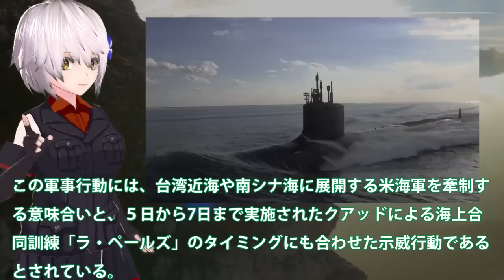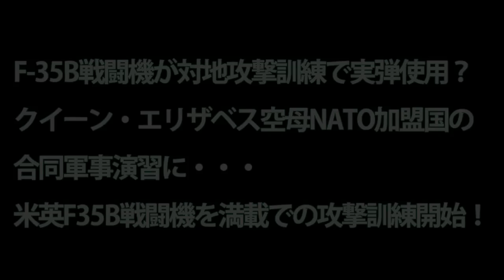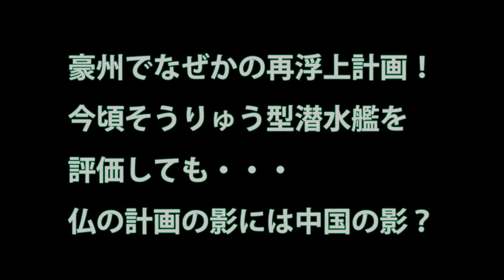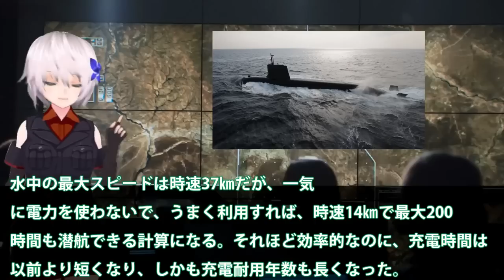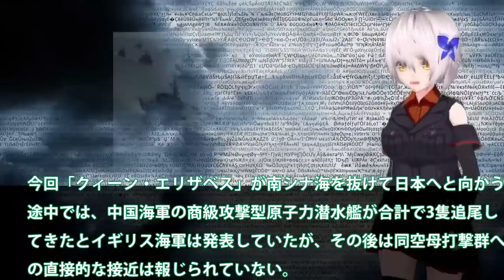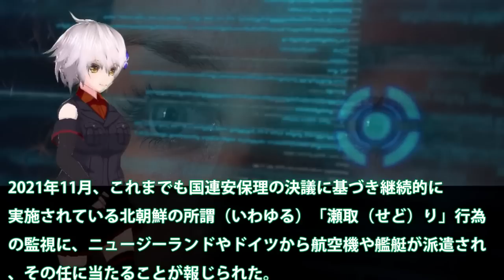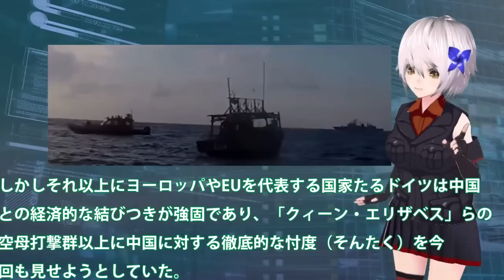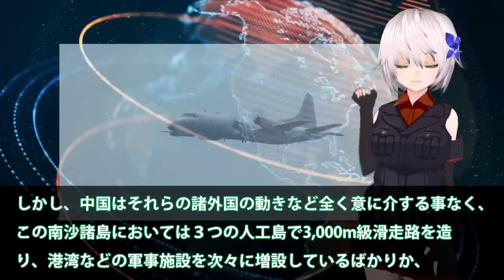米国議会上院が超党派で尖閣諸島防衛義務を表明！日米強固の今中国の対応・・・尖閣や台湾のこれからは？【軍事スペシャル・特集】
1 米国議会上院が超党派で尖閣諸島防衛義務を表明！日米強固の今中国の対応・・・尖閣や台湾のこれからは？

2 F-35B戦闘機が対地攻撃訓練で実弾使用？クイーン・エリザベス空母NATO加盟国の合同軍事演習に・・・米英F35B戦闘機を満載での攻撃訓練開始！

3 豪州でなぜかの再浮上計画！今頃そうりゅう型潜水艦を評価しても・・・仏の計画の影には中国

4 中国（涙）遼寧・山東空母南シナ海は今何処へ！米英空母打撃群展開で中国は降参か？ステルス戦闘機が南シナ海を飛んでは・・・

5 国連が韓国の監視に動き出したP3C！ニュージーランド軍が嘉手納基地へP3Cを？北朝鮮への瀬取りを関し韓国は・・・

6 P3C哨戒機が中国から抗議しかし完全無視！南シナ海を通過海自は侵入ではなく通過？日本も無反応の対応に中国が焦・・・

関連動画
【国交省担当　塩田キャスター解説】尖閣諸島での中国船の確認が最多を更新中　海上保安庁に尖閣の今を聞いてみた（2020年11月12日）
「本土決戦を避けよ！」水陸機動団、自衛隊、防衛省。尖閣諸島と南沙諸島問題の本質はこれだ！│上念司チャンネル　ニュースの虎側

引用・転載「出典：海上自衛隊ホームページ」
引用・転載「出典：航空自衛隊ホームページ」
引用・転載「出典：陸上自衛隊ホームページ」

【海外の反応】日本政府「尖閣に上陸すれば自衛隊が射撃する！」岸防衛相「現行法で可能、上陸は凶悪犯罪」なぜか息を呑むお隣国民「C国艦隊は一週間で全滅。絶対日本に勝つことはできない…」【にほんのチカラ】
数百機の中国ドローンが尖閣諸島に飛来！？航空自衛隊スクランブルの将来！
河野防衛相が中国の尖閣での「執拗な行動」を批判　防衛白書で北朝鮮・韓国の記述にも変化が